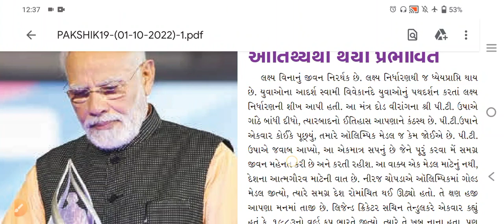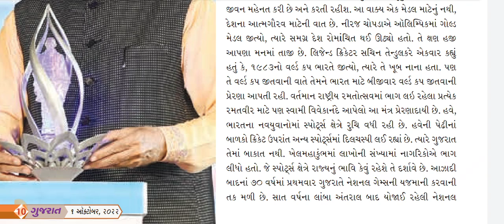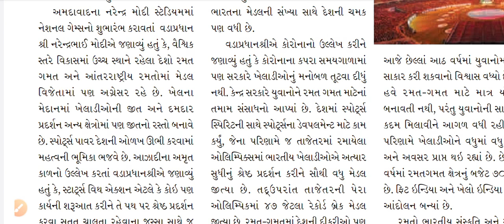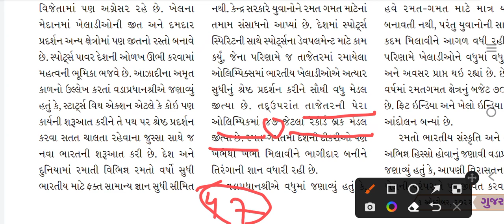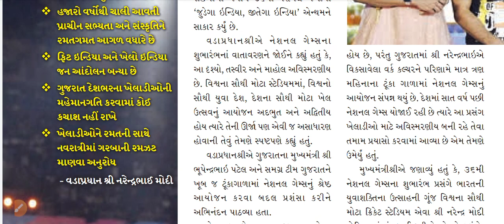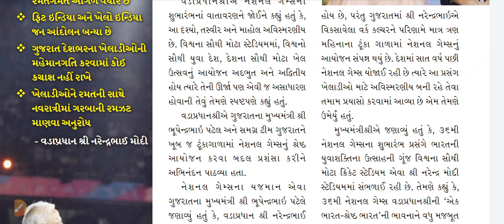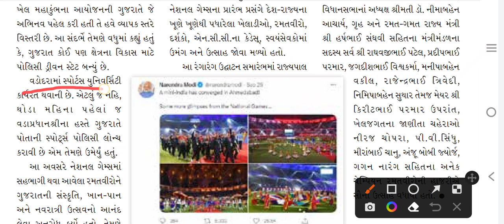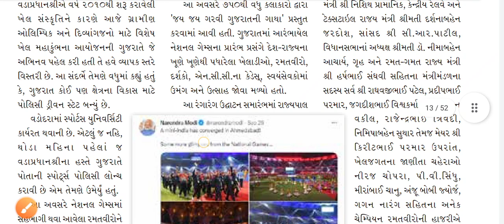36th National Games Current Affair | Current Affairs 2022 | Gujarat Current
નમસ્કાર વિદ્યાર્થી મિત્રો KD Education યુટ્યુબ ચેનલમા આપ સૌનું હાર્દિક સ્વાગત છે.
@Kd education

આપણી યુટ્યુબ ચેનલ KD Education ચેનલમા રોજ Compective Exam ની તૈયારી કરવામા આવશે.
જેવીકે.
TALATI
JUNIOR CLERK
GPSC
CLASS 1,2,3,4
MPHW
FHW
ALL COMPECTIVE EXAM Praperation

Talati, Junior clerk Exam Praperation 2022 | mphw | fhw | gpsc | GCERT

વનરક્ષક બીટ ગાર્ડ | તલાટી | જુનિયર કલાર્ક | Exam Praperation 2022 | GCERT STD - 5 પર્યાવરણ | GPSC

Mphw Fhw Most IMP Chepter | Talati | Junior clerk | forest Bit guard | Gcert Praperation 2022